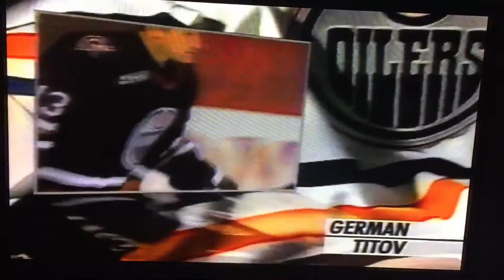Oilers at hurricanes 2000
A-channel oilers opening